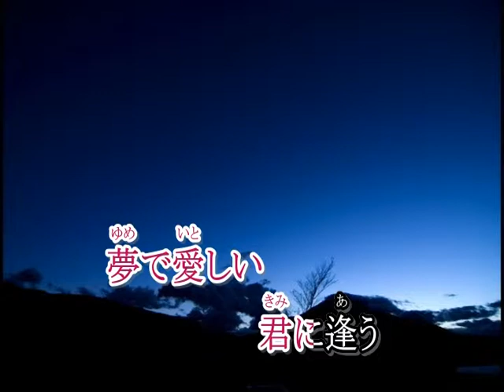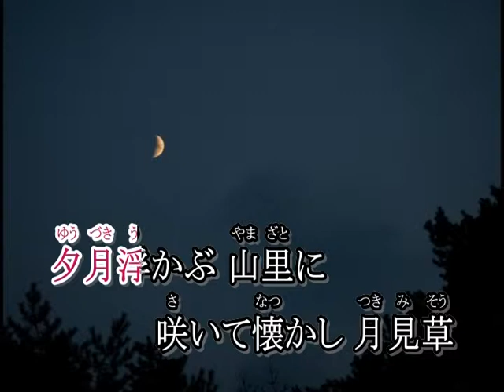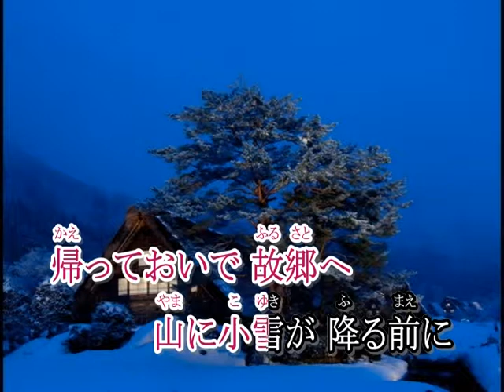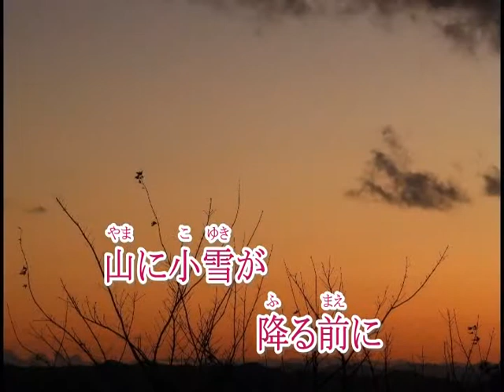恋人よ 瀬川武志作品集１より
瀬川武志作品集１より「恋人よ」
作詞          瀬川武志
作曲・編曲 渡邉千峰
  唄　         押田純子